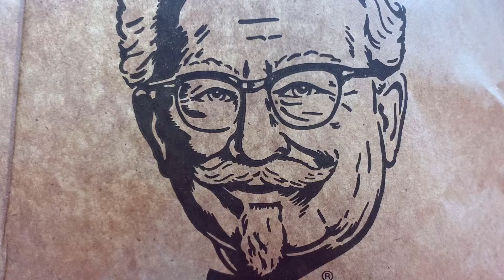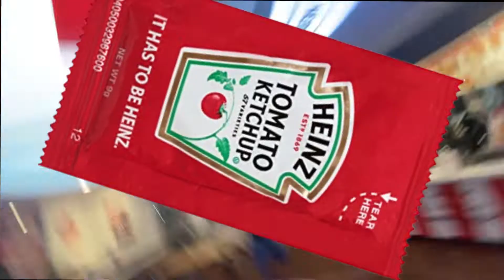Everything You Need to Know About KFC vs Students